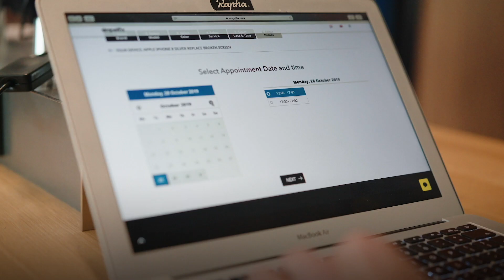Antler Startup Series: Meet Simpelfix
Simpelfix provides onsite repair for smart devices at an affordable price. Through a network of certified-trained technicians, Simpelfix will repair your device at your location at a cheaper rate than any other option currently on the market.